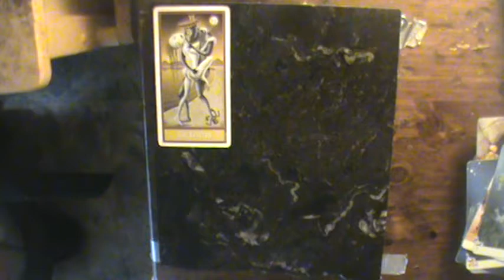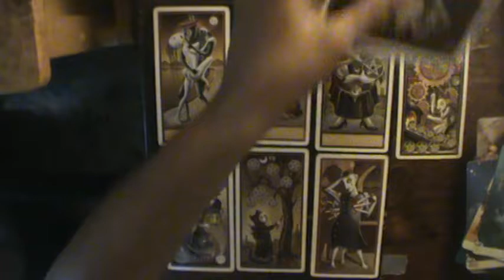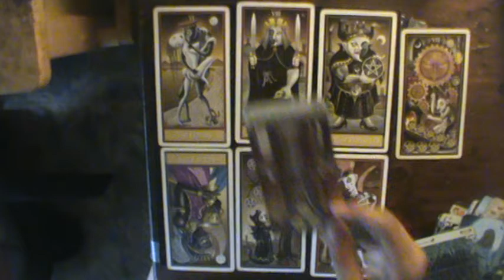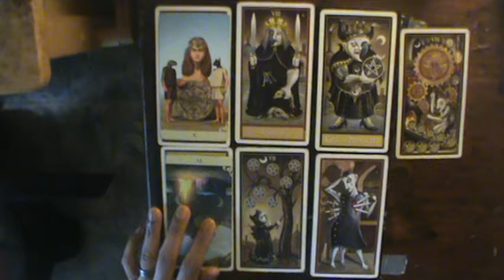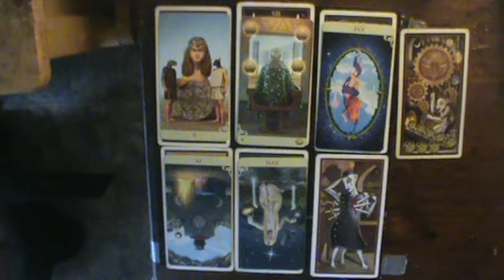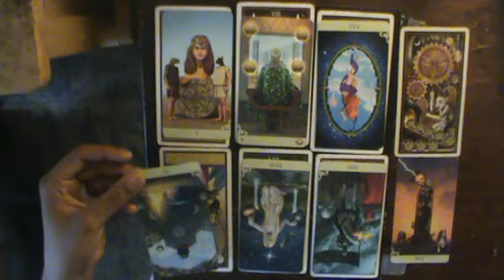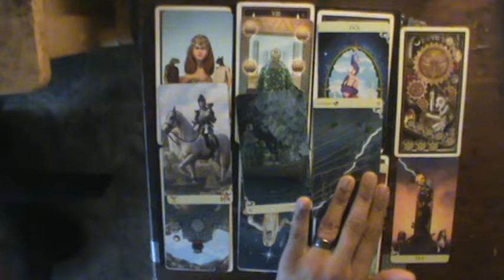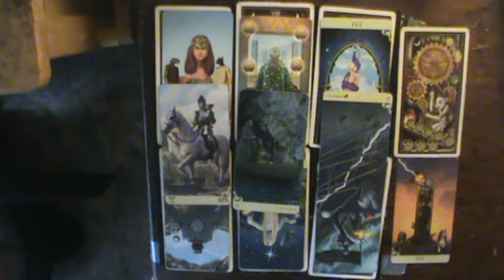Capricorn ♑ August reading 2019: "You're too busy to deal with this tower"